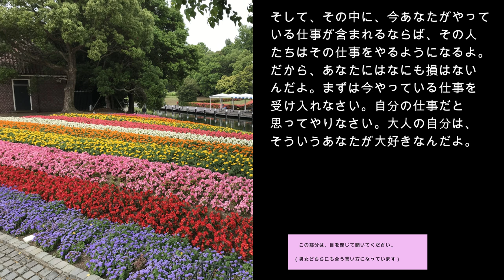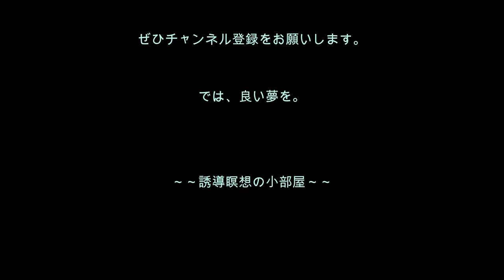心理分析を学ぶ33／仕事を押し付けられている！ 手伝ってもらえない！とストレスを感じるあなたのための誘導瞑想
[誘導瞑想No.33]職場で、家庭で、本当は自分だけの仕事じゃないのに、押し付けられている、それなのに手伝ってもらえない、という怒りを日々感じて、ストレスになっていかたのための、癒しと修正の誘導瞑想です。あなたの脳を修正することで、周りの人も変えられる機能付き。試してみてくださいね。